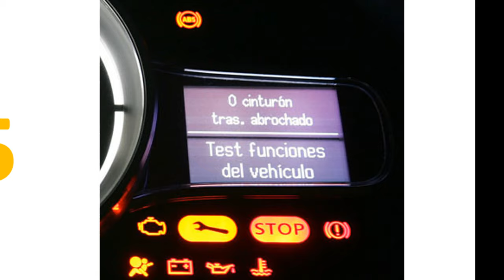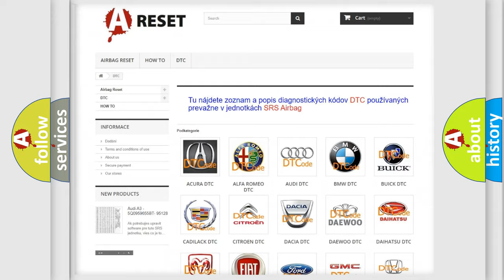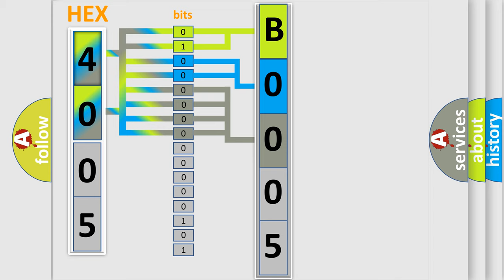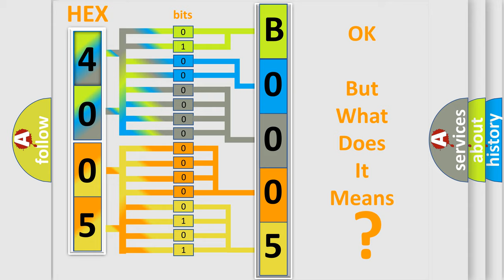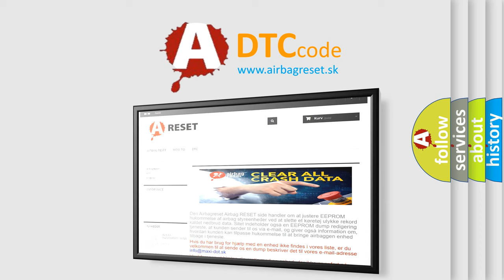DTC Lincoln B0005-1A Short Explanation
Contents:
0:21 Basic DTC analysis according to OBD2 protocol standard.
1:48 Insight into programming
2:58 A diagnostically understandable description of the Diagnostic Trouble Code
3:05 Basic error definition

Make:
Lincoln
Code:
B0005 1A
Definition:
High Speed CAN Communication Bus
Description:
Cause:
 CAN Communication Bus circuit Faulty module
Failure Type: